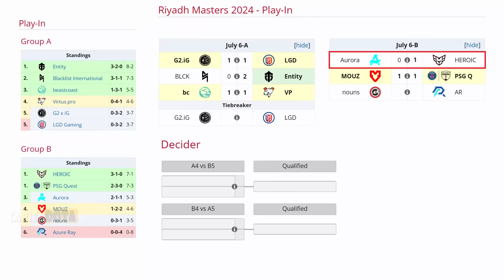HEROIC VS AURORA BO2[GAME 2]K1 HECTOR, SCOFIELD, 4NALOG VS 23SAVAGE -RIYADH MASTERS 2024 - DOTA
🚨 [HEROIC]
✅ Chaos Knight
✅ Monkey King - 4nalog
✅ Enigma - Davai Lama
✅ Marci - Scofield
✅ Phoenix - KJ

🚨 [AURORA]
☑️ Sniper
☑️ Pangolier - Lorenof
☑️ Brewmaster - Jabz
☑️ Hoodwink - Q
☑️ Elder Titan - Oli

TIME LAPSE
00:00 TABLA
00:03 FASE PICK
00:15 GAME